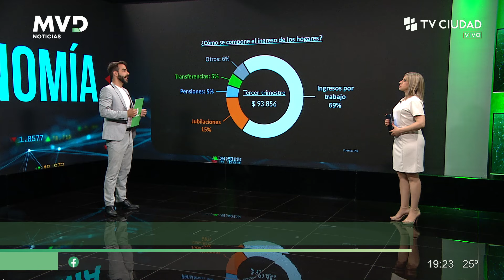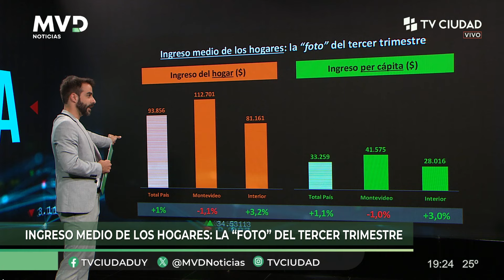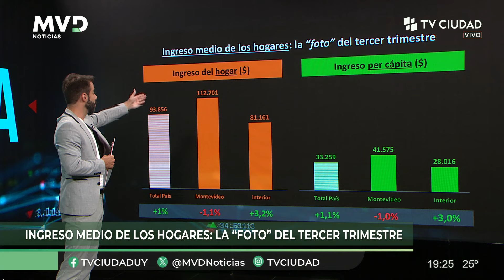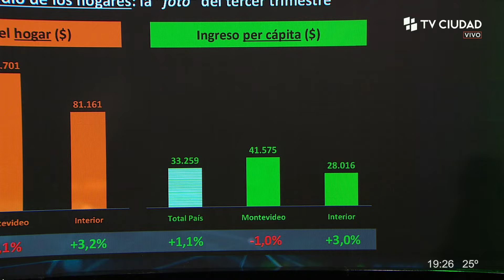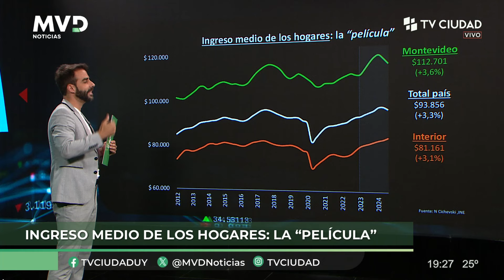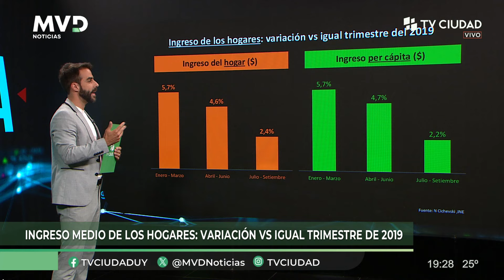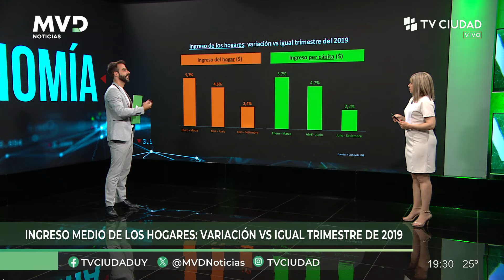MVD Noticias - Columna económica - Ingresos hogares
¿Cómo se compone el ingreso de los hogares?
Columna a cargo del economista German Deagosto.